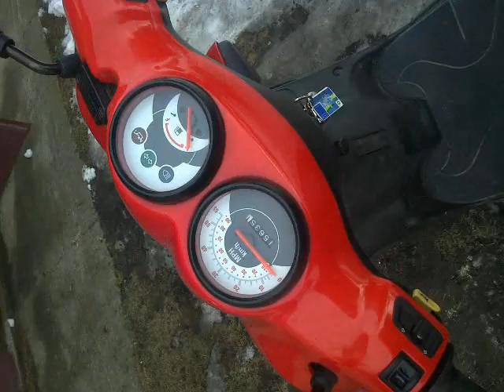TGB 303rs praca silnika